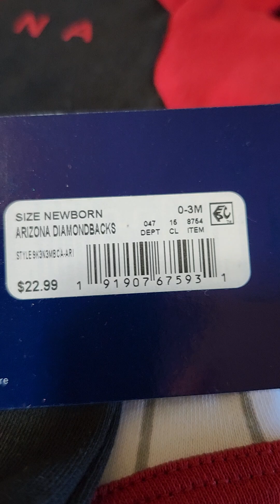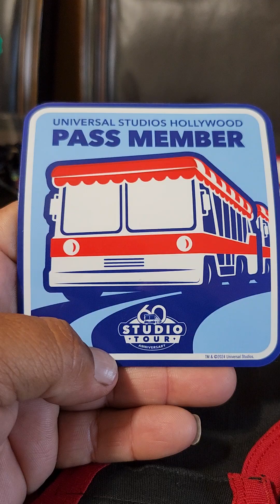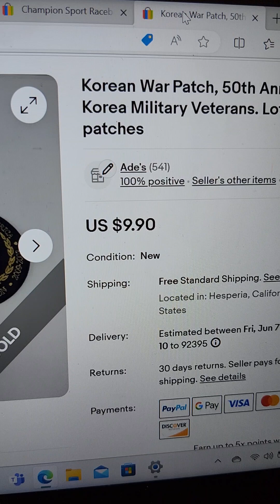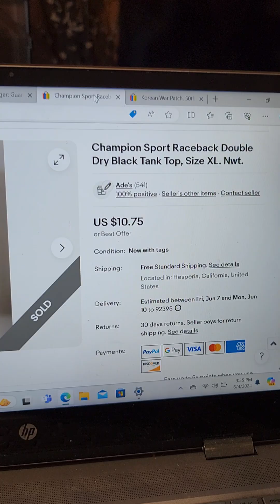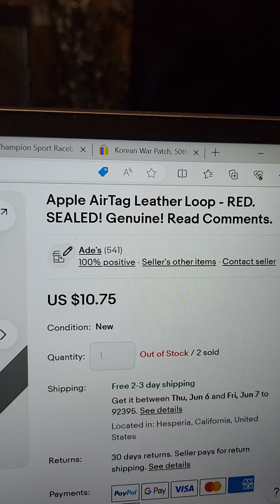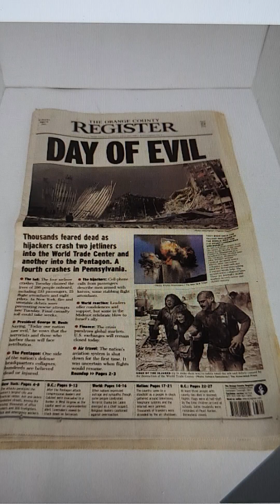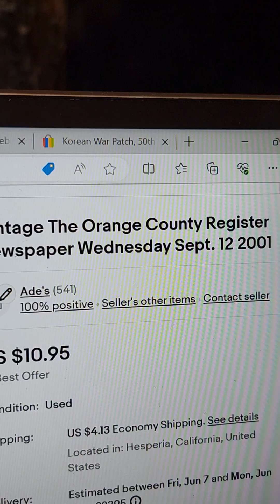Good Sales On Poshmark And Ebay.